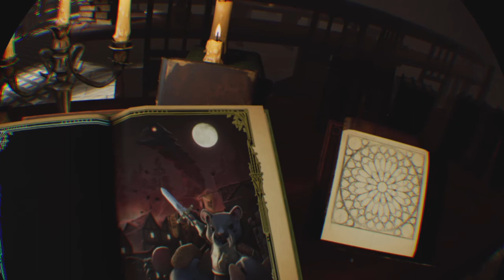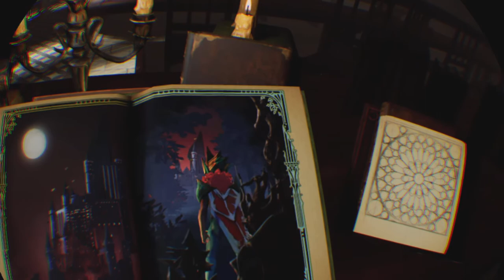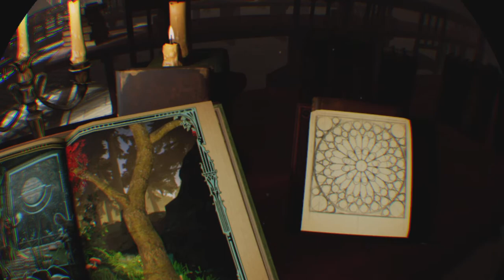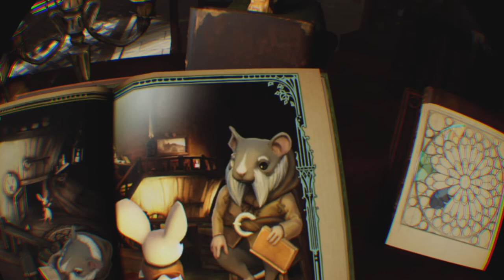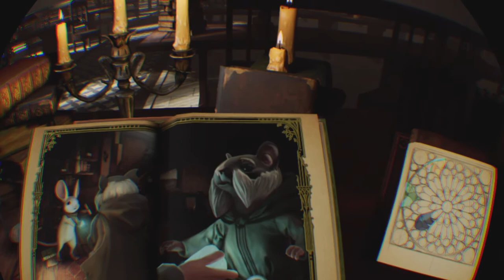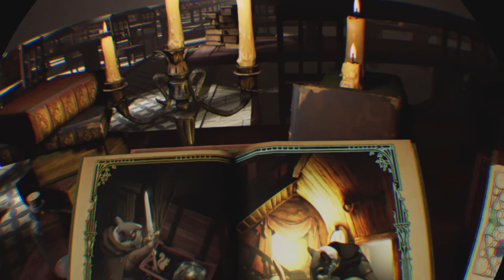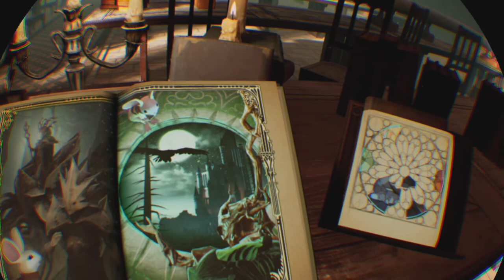MOSS VR - PS5 PSVR GAMEPLAY - WITH COMMENTARY - QUILL THE MIGHTY MOUSE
Today I’m playing a bit of Moss on PSVR and I’m using a PS5 and a DualShock 4.
This game is fantastic and on PS4/PS4 pro Moss looked stunning, and on PS5 it looks just as good as it was on Pro, but it is a bit smoother running and has improved loading times.

For PCVR/Quest Gaming check out Ready Player Ricks gaming Youtube channel for the latest VR news, reviews and play throughs.